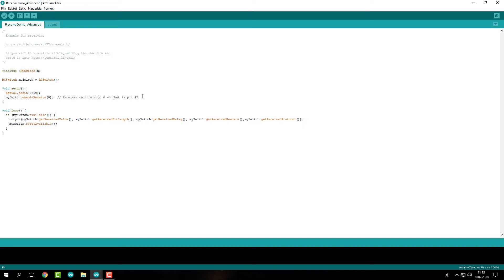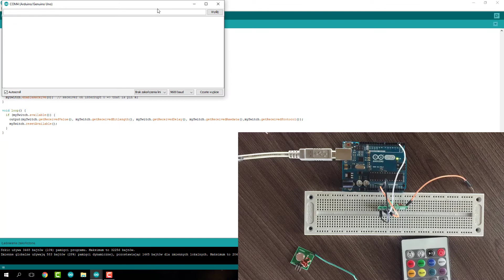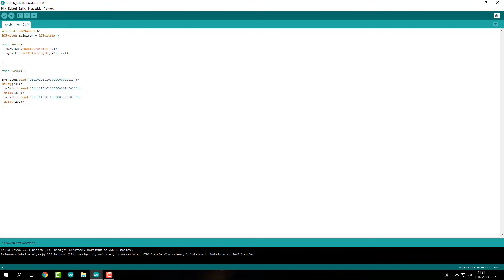83.Klonowanie sygnału z pilota RF